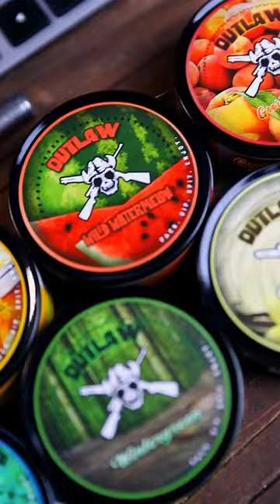The REVIEWS don’t lie